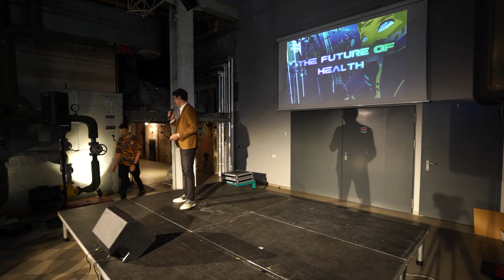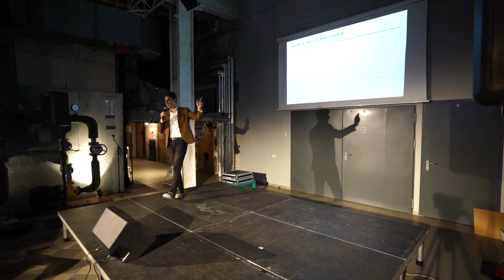The Future of Health - Dominykas Milašius (LT)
"The Future of XYZ" - kartą į metus vykstanti tech konferencija, kurios metu įvairių sričių ekspertai pristato kaip AI/VR/AR, blockchain ir NFT technologijos dekonstruos įvairias su mūsų kasdieniu gyvenimu susijusias industrijas per artimiausius 5-10 metų.

Pirmojo renginio metu buvo išleista "Futuristai" kolekcija, su kuria mes atnešame Web3 kultūrą i Lietuvą burdami futuristų ir inovatorių bendruomenę. Susipažinti su Futuristais gali čia